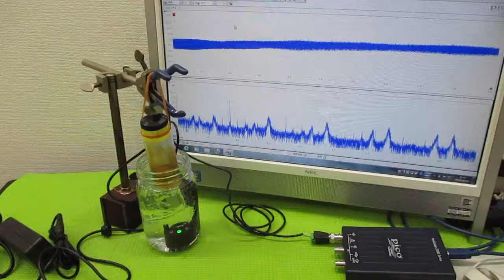オリジナル製品：超音波発振プローブを利用した超音波制御技術 ultrasonic-labo